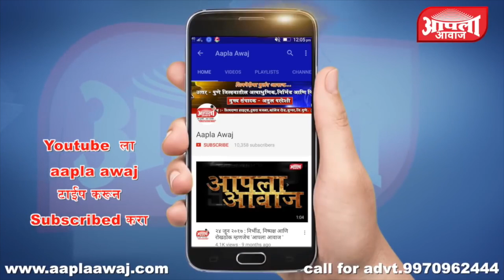शिवजयंतीनिमित्त छत्र.शिवाजी महाराज जीवन गौरव पुरस्कार व शिवनेरी भूषण पुरस्कार प्रदान